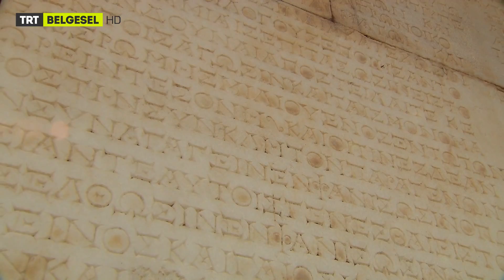Milattan Sonra Aydın'da İnşa Edilen Sosyalleşme Alanı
Adanmış Kent Afrodisias belgeselinden alınan bir kesiti izlemektesiniz.

Agora Meydanı

Adanmış Kent Afrodisias - TRT Belgesel